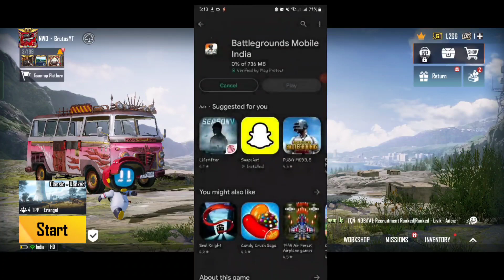BGMI Play Store-ൽ വന്നു പക്ഷേ നമുക്ക് അല്ല.!? | BGMI in Play Store - Brutus Gaming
BGMI Play Store-ൽ വന്നു പക്ഷേ നമുക്കെല്ലാം.!? | BGMI in Play Store - Brutus Gaming

Device : Realme X3 ( 8+128GB )

Screen Recorder : Inbuilt Recorder

BGMI ID : NWO BrutusYT